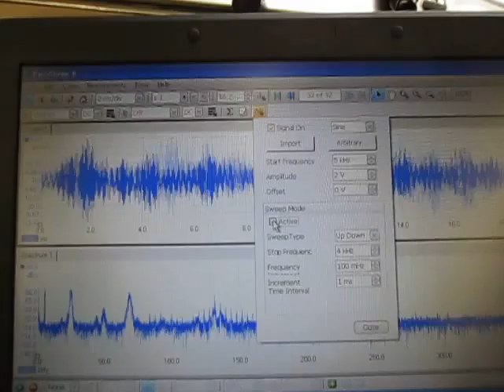音と超音波の組み合わせによる、超音波システム Hearing the shape of a sound